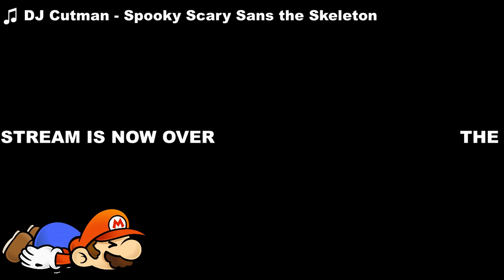Spooktober 2018 - Overwatch Halloween Terror (Part 3)